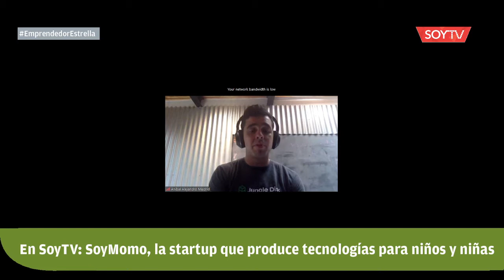Startup chilena SoyMomo desarrolla tecnologías exclusivas para niños y niñas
Las ventas cerrarán 2020 en US$4 millones, siendo el segundo año en que el emprendimiento crece más del doble en 12 meses. En el primer capítulo de Emprendedor Estrella, conocemos su historia.